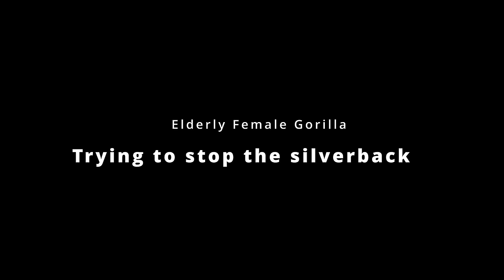Silverback Gorilla Made Up With His Teenage Son | The Shabani's Group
There had been tension between Shabani and Kiyomasa until the other day, but on this day that tension seemed to have eased somewhat.
However, Shabani seemed irritated with Kiyomasa.
Kiyomasa's mother, Nene, tried hard to stop Shabani.
After a while, Shabani calmed down and finally made up with Kiyomasa, but then the two had another tiff.
But the tension that existed between them seemed to be gone.

TIME STAMPS
00:00 Introduction
00:06 Shabani and Kiyomasa
01:43 Nene desperately trying to stop an exasperated Shabani
07:27 Kind Annie caring for Kiyomasa
08:59 Shabani and Kiyomasa make up
11:35 Shabani and Kiyomasa fighting again

Shabani: Male Born October 20, 1996
Nene: Female Born in 1972 (estimated)
Ai: Female Born February 27, 2003
Kiyomasa: Male Born November 1, 2012
Annie: Female Born June 2, 2013